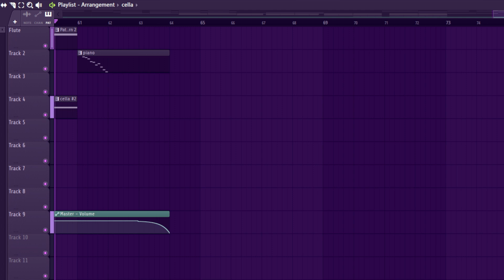Totally Not Milo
This was made as a fun little forest theme. Then someone said it sounded like milo murphys laws theme song.